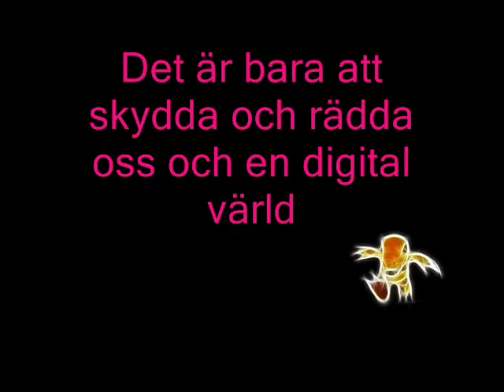Digimon intro svenska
inte så säker på att jag är överens ifall texten stämmer meeen iaf så är detta en awesome låt som jag alltid har tyckt om :3